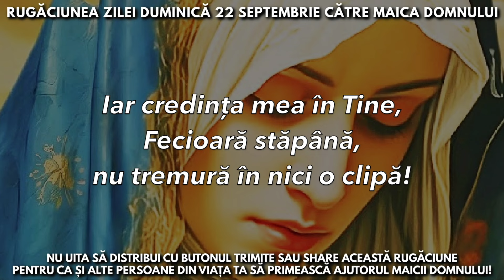Rugăciunea Zilei Duminică 22 Septembrie Către Maica Domnului 🙏 Rugăciuni Făcătoare De Minuni